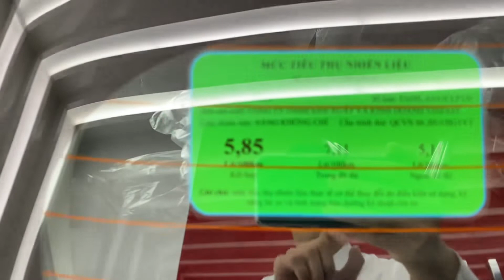Bàn giao xe Vinfast Fadil Plus xám - Vinfast Đà Nẵng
Vinfast Fadil là mẫu xe đang bán chạy nhất của Vinfast - và đang dẫn đầu doanh số phân khúc xe hạng A những tháng vừa qua.

Vinfast Fadil mang trong mình động cơ mạnh mẽ, kết hợp hộp số CVT và nhiều tính năng an toàn mà chỉ có duy nhất trên Fadil như:
- Tính năng chống lật ROM
- Tính năng khởi hành ngang dốc
- Trang bị 6 túi khí trên bản cao cấp
+ Giá bán tháng 11/2020
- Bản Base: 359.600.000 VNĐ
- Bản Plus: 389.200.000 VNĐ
+ Hỗ trợ vay ngân hàng 2 năm 0% lãi suất
+ Hỗ trợ trừ trực tiếp lãi suất 2 năm đầu vào giá lăn bánh để chi phí bỏ ra là thấp nhất.
+ Áp dụng Voucher giảm giá khi mua nhà Vinhome (hỗ trợ KH mua nếu chưa có)
+ Hỗ trợ giao xe tận nơi miễn phí toàn quốc